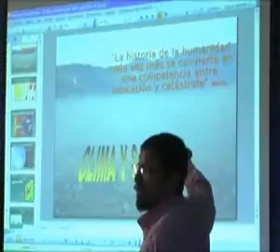Contaminación afecta la salud de medellinenses - Universidad Nacional de Colombia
Las altas temperaturas en Medellín, el material particulado presente en el aire; las emisiones de monóxido de carbono y hasta el ruido, están robando la salud a sus ciudadanos y demás habitantes del Valle de Aburrá. Así lo afirmó Carlos Julio Ramírez, docente jubilado de la UN en Medellín.